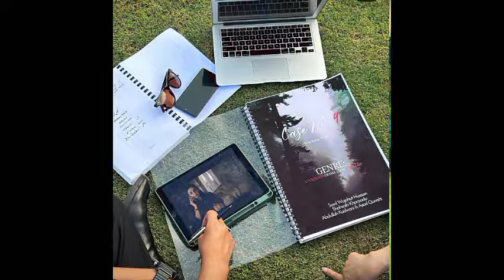Case No. 9 | First Look | Ft. Faysal Qureshi, Saba Qamar, Junaid Khan | Coming On Geo | A-One Ustad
A New Project 'Case No 9' is coming soon only on Geo Tv.
Cast: Saba Qamar, Faysal Quraishi, Amna Sheikh, Junaid Khan and Many More.
Writer : Shahzaib Khanzada
Director : Syed Wajahat Hussain
Presentation : 7th Sky Entertainment

Saba Qamar Case No 9
Faysal Qureshi Saba Qamar Case No 9
Saba Qamar Junaid Khan Case No 9
Case No 9 Episode 01
Case No 9 Teaser 01
Case No 9 First Look

A new drama 'Once Upon A Time In Dubai' is coming soon only on Green Tv.

Cast : Ahsan Khan, Saba Qamar, Bushra Ansari and many more.
Naveen Waqar has also joined the cast of upcoming thrilled drama series Case No. 9.

Writer : Sarah Majeed
Director : Not Confirmed.
Producer : Multiverse Entertainment Presents

How much are you excited to watch this serial?

2nd Last Episode
Last Episode
Pakistani Original Sound Track
Pakistani Ost
A-One Ustad
Upcoming Drama
Coming Soon Drama
Ahmed Ali Akbar New Upcoming Drama
Ramsha Khan New Upcoming Drama
Hammad Shoaib New Upcoming Drama
Anmol Baloch New Upcoming Drama
Ali Raza New Upcoming Drama